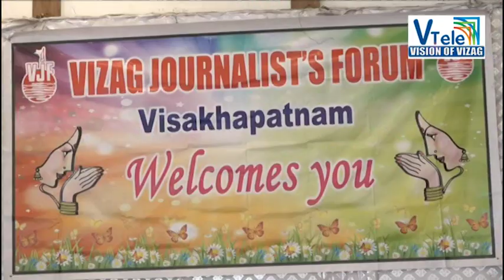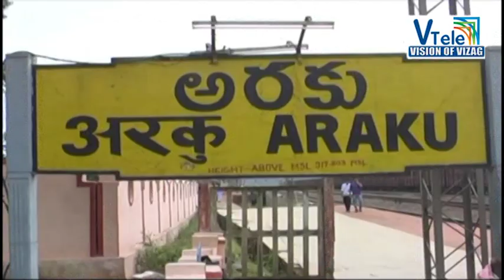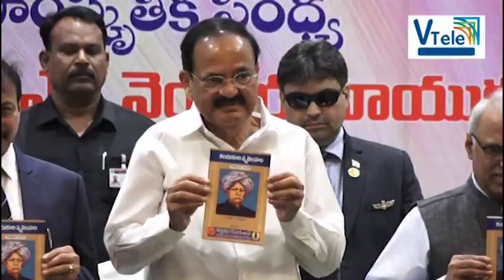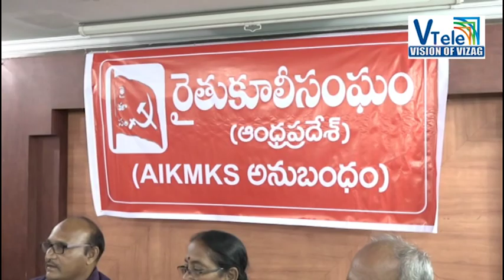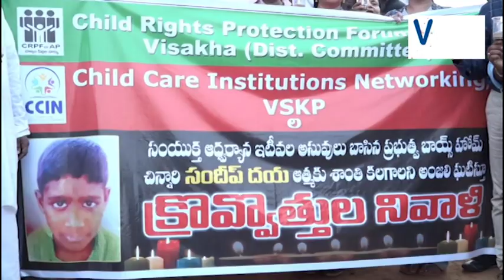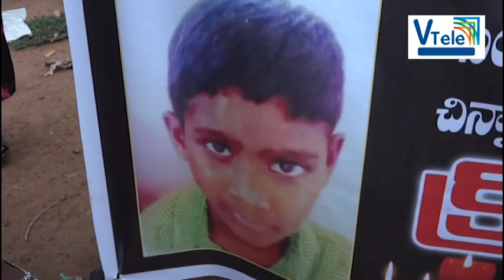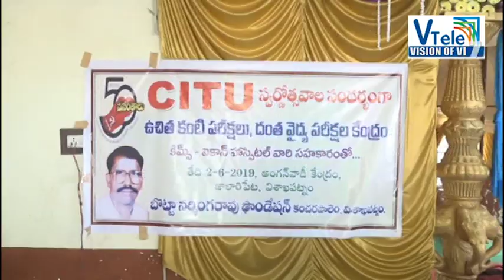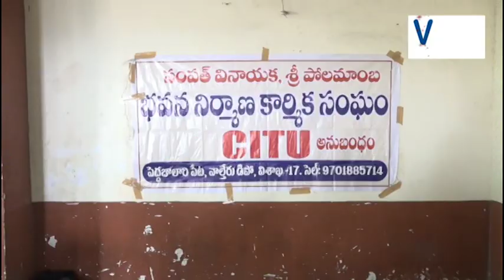VTELE NEWS (02 -06 -19)